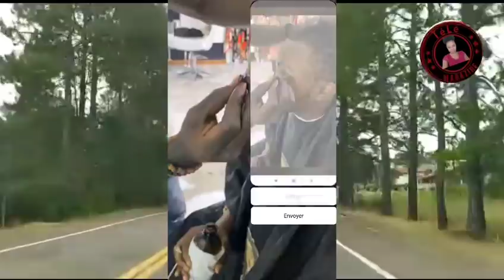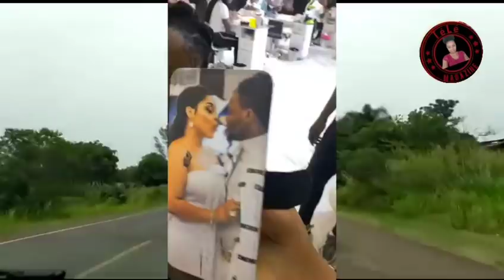Dperferc nan studio li ekri non Blondedy nan tèt li Blondedy telman kontan anfin Moun yo fenk damou😘